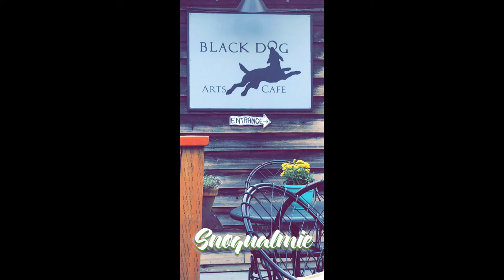Kassa - Monkey Fist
The Black Dog - Snoqualmie, WA
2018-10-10